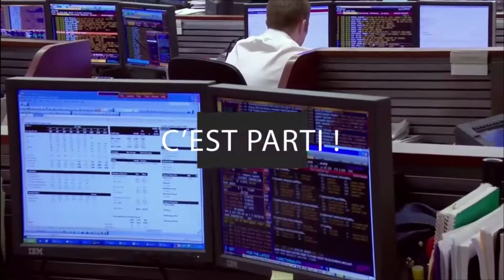Pourquoi je recommande d’acheter le dernier téléphone à la mode ? 📱